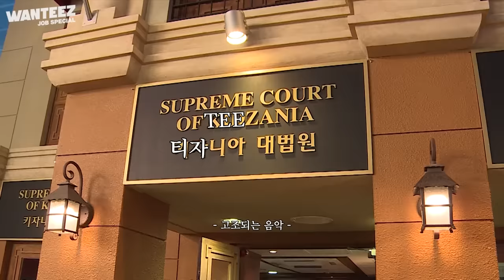ATEEZ(에이티즈) WANTEEZ EP.16 한대 후려칠깝쇼?🤔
이건 세상에 이런 일이 아니야?🤷‍♂

Isn't this What on Earth?🤷‍♂